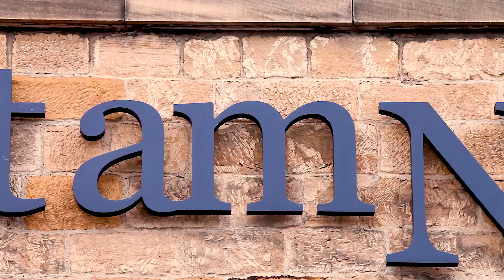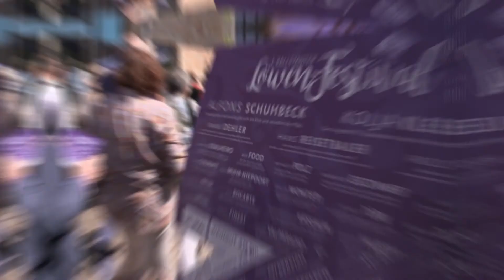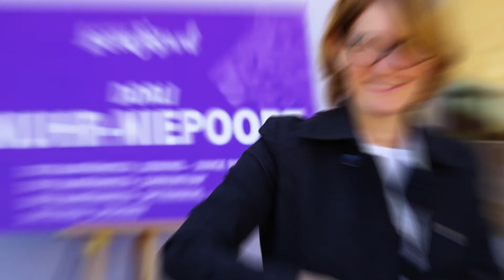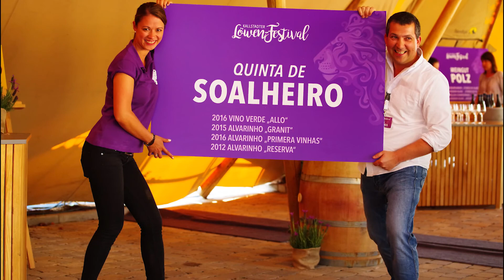Kallstadter Löwenfestival 2017 auf dem Weingut am Nil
"Einfach genial!" – Dieses Lob von Sterne-Koch und Kulinarik-Matador Alfons Schuhbeck trifft den Nagel auf den Kopf! Unser 1. Kallstadter Löwenfestival auf dem Weingut am Nil mitten in den berühmten Kallstadter Weinlagen war ein voller Erfolg und wir reiben uns immer noch ganz beseelt unsere Bäuche, die an diesem Mai-Tag mehr als nur verwöhnt wurden.

Die einzigartigen Bilder und Erinnerungen werden wir so schnell wohl nicht vergessen: Wie rund 850 Gäste auf das Weingut pilgerten und sich auf eine ganz besondere vinologische und kulinarische Reise begaben. Wie sich die TV- und Spitzen-Köche Alfons Schuhbeck, Kolja Kleeberg und Frank Oehler ganz ohne Sternezwänge unter die Menschen mischten. Wie die Weine von Paolo Scavino aus dem Piemont, von Franz Türk und Walter Pols aus Österreich, von Quinta de Soalheiro und Herdade dos Grous aus Portugal und Tenuta Menteti aus der Toskana genüsslich in der Mai-Sonne genossen wurden. Oder die Nudelgangerl mit Sommertrüffeln von Alfons Schuhbeck, die gebackene Kabeljaubrandade mit Kokos-Aioli und Salbei-Ananas von Kolja Kleeberg und die gebackene Rinderzunge mit Spargel, Radieschen, Eigelb-Creme und Schnittlauch von Frank Oehler für viele "mhmhmmhm’s" und "ahhhhhs" gesorgt haben.

Bei uns kribbelt es bereits, wenn wir an das 2. Kallstadter Löwenfestival im nächsten Jahr denken, das um die gleiche Zeit stattfinden wird. Wir hoffen, Sie hatten einen gigantischen und genussvollen Mai-Sonntag und freuen uns auf ein baldiges Wiedersehen!

Sie möchten weitere Informationen rund um das Weingut am Nil erhalten? Dann folgen Sie uns auch auf Facebook.